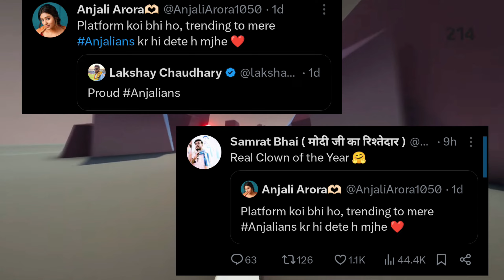Lakshay Chaudhary Savage Reply To Anjali Arora On - elvish Yadav vs Maxtern Fight!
topic Cover
lakshay Chaudhary on Anjali Arora!

   My Side Of Story Elvish yadav blogs !

GamePlay